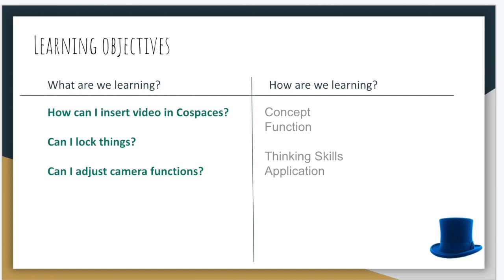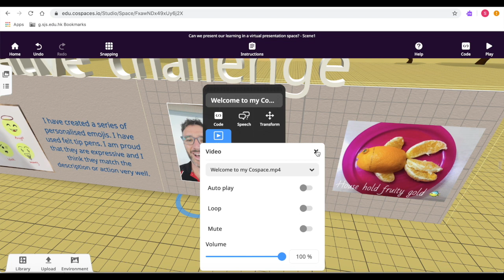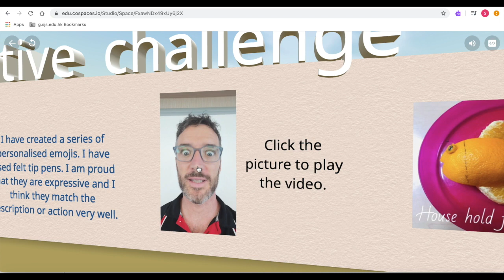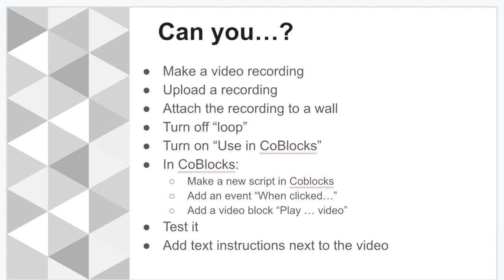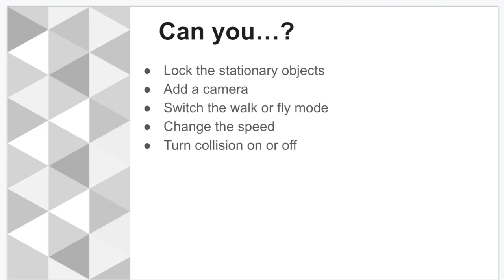Adding video & adjusting camera settings in Cospaces EDU week 5/6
This video is in a series about creating an engaging virtual presentation space in Cospaces EDU. Ideal for primary or lower secondary students. This is week 5 part 1 of 1

Here is the link to the whole slide show including all videos